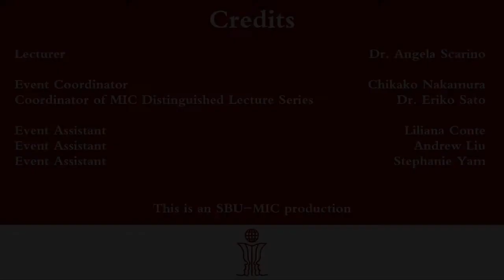Interview with Dr. Angela Scarino by Dr. Jiwon Hwang